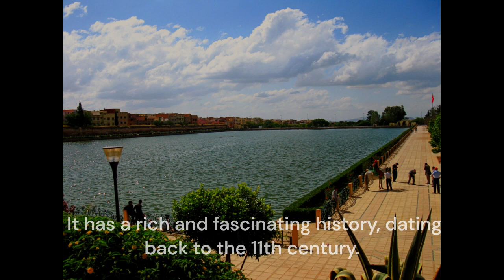The Kingdom of Morocco / video n°1: The city of Meknes, history, heritage, civilization and culture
The Kingdom of Morocco ,come to see
video n° 1: The city of Meknes, history, heritage, civilization and culture
Meknes was originally founded as a military settlement in the 11th century by the Almoravid dynasty, a Berber Muslim empire that controlled much of North Africa and Spain at the time. The city's strategic location at the crossroads of several major trade routes made it an important center of commerce and culture.

In the 17th century, Meknes became the capital of the powerful Alaouite dynasty, which still rules Morocco today. Under the Alaouites, the city experienced a period of rapid growth and development, with the construction of numerous palaces, mosques, and other important buildings.

One of the most famous structures in Meknes is the Bab Mansour gate, which was built in the 18th century by the sultan Moulay Ismail. This magnificent gateway is considered one of the finest examples of Moroccan architecture and is decorated with intricate tilework and carvings.

During the 19th and 20th centuries, Meknes continued to thrive as a center of trade and culture, with a rich tradition of arts, crafts, and music. Today, the city is a popular destination for tourists from around the world, who come to explore its rich history, stunning architecture, and vibrant culture.